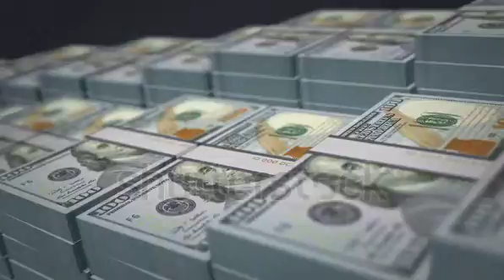December 31, 2021